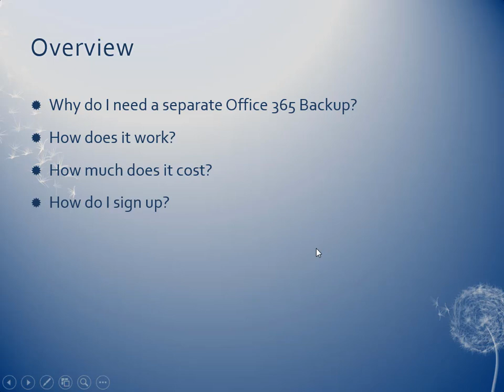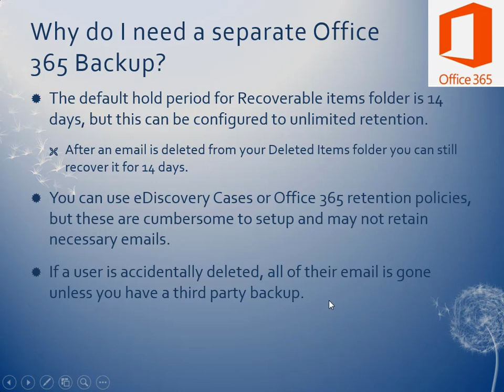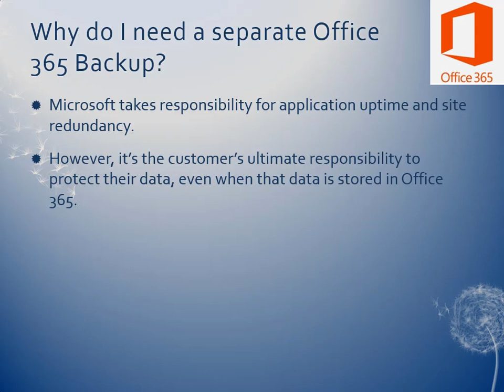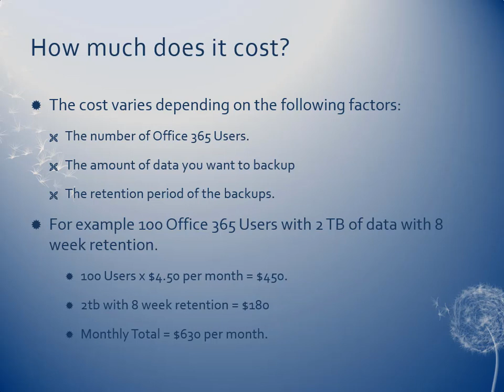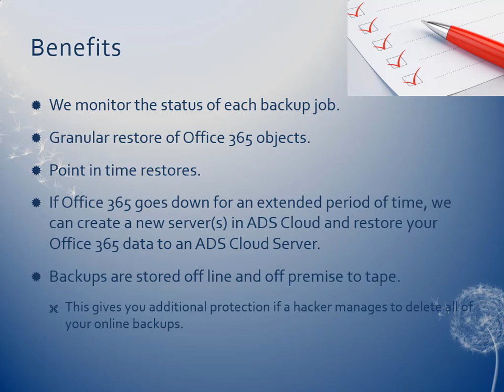ADS Cloud Veeam Office 365 Backup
Office 365's default retention period for deleted items in Exchange is 14 days.  Microsoft takes responsibility for uptime of Office 365, but the ultimate responsibility for your Office 365's data resides with the customer and NOT Microsoft.  We offer point in time restores, recovery of deleted mailboxes and custom retention periods to keep your Office 365 data safe.

There are many advantages to running your servers in ADS Cloud: better backup, faster restores, 100% uptime since 2013, High Availability, Flexibility, Included Maintenance, Enhanced Security, and Integrated Disaster Recovery.  In addition to these benefits, clients have a lower total cost of ownership running their servers in ADS Cloud versus running their servers on-premise.  Sleep better at night knowing your servers are stable, secure, and properly backed up so you can focus on your business and not have to worry about server uptime.  ADS Cloud runs at Switch Las Vegas and Switch Reno.  Switch SuperNAP is one of the best Co-Location providers on the planet.

1. 100% Uptime.
Uninterrupted access to your company's critical information. Since 2013 our Cloud Service has 100% uptime!

2. Backup is included.
Backup is included in our monthly service. We backup hourly during business hours, daily to disk, and daily to tape. Weekly we perform an additional backup that is stored off site on an eight week rotation. Optionally we can replicate your data to our other data center.

3. Worry Free IT
We can manage some or all of your servers in our Cloud. We handle backup, hardware maintenance, licensing, cooling and power requirements, so you don't have to.

4. End to End Visibility
We own the entire infrastructure so you have a single point of contact to quickly and efficiently resolve any issue.

5. Flexibility.
We support your specific company's requirements that other cloud vendors may not accommodate.

6. Redundancy.
All resources that run production servers are fully redundant. This keeps your company up and running even when there is a hardware failure. We closely monitor our Cloud Infrastructure and address any issues before they cause you downtime.

7. Hosted at Switch Las Vegas and Swtich Reno
Our Cloud Service is hosted in Switch Las Vegas and Switch Reno two of the best Co-Location facilities on the planet. Your information is kept safe and secure at this facility. We’ve visited every Co-Location facility in the greater San Fernando Valley, Los Angeles and Orange County areas. Switch Las Vegas and Switch Reno are clear standouts. We wanted a facility that was far enough away from Los Angeles (to avoid natural disasters like earthquakes), yet close enough to Los Angeles to drive in an emergency. Las Vegas is one of the safest locations in the United States in terms of natural disasters. All guards are armed and they have over 50 WAN providers in their facility.

8. Security.
Your servers run in a private Virtual Data Center that is separated from other companies. We only allow secure encrypted connections to ensure your information is kept safe and confidential.